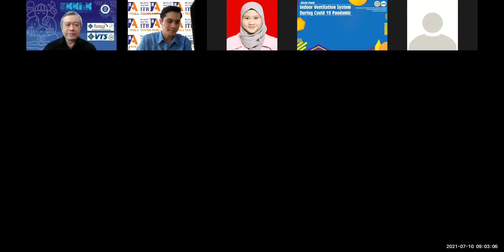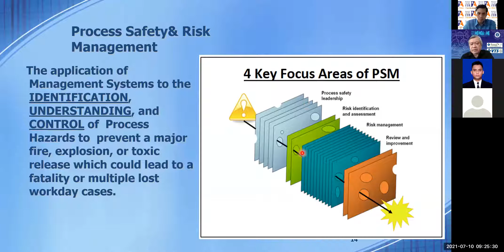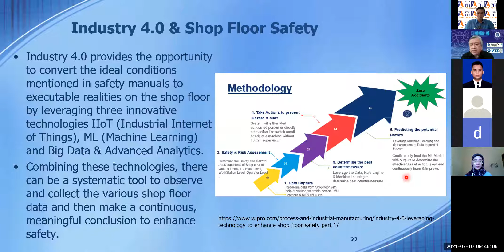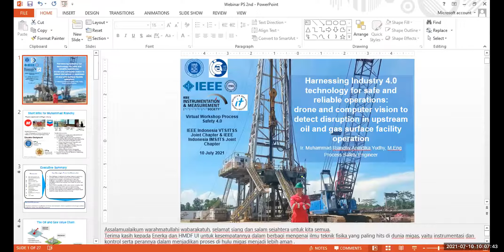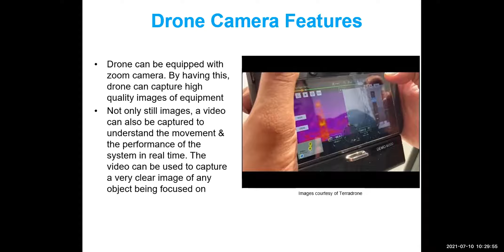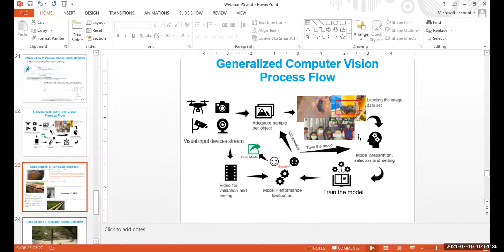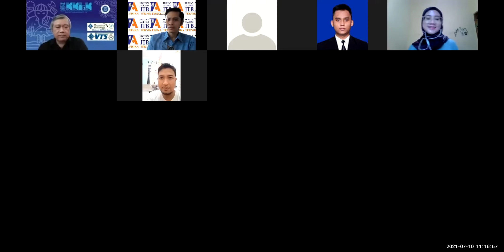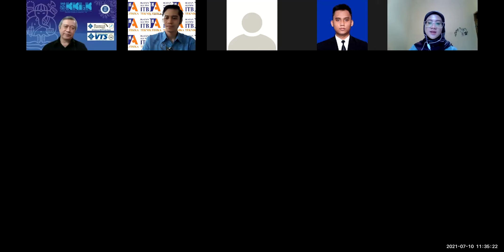Virtual Workshop Process Safety 4.0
IEEE Indonesia IMS/ITS Joint Chapter and IEEE Indonesia VTS/ITSS Joint Chapter along with Instrumentation and Control Research Group Institut Teknologi Bandung proudly present:

Virtual Workshop Safety Process 4.0 with Industry 4.0 Technologies

KEYNOTE SPEAKERS:
Ir. Endra Joelianto, Ph.D., SMIEEE
( Introduction to Process Safety 4.0 - Instrumentation and Control Research Group, Faculty of Industrial Technology-ITB)

Ir. Muhammad Riandhy, M.Eng
( Harnessing Digital Technology for Safe and Reliable Operations: Utilization of UAV and Computer Vision to Detect Disruption in Surface Facility Operations - Facility Engineer - Process Safety Management)

MODERATOR:
Adiyana Putri S.Si
( Master Student of Instrumentation & Control, Faculty of Industrial Technology - ITB)